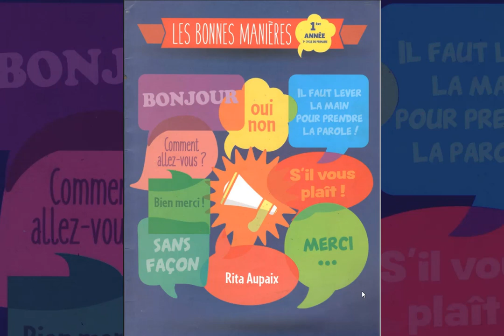Présentation les bonnes manières إستعدادا للموسم دراسي الجديد